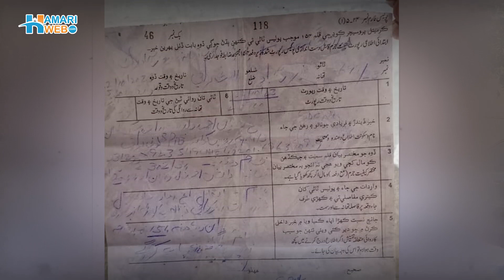Karachi Tragedy | A Young Boy Shot Dead in Karachi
This video captures the profound sorrow of a father who has just lost his son to a gunshot. It's a heartbreaking moment that reminds us of the pain no parent should ever have to experience. Discover the heart-rending story of the grieving family and the city's ongoing struggle with violence